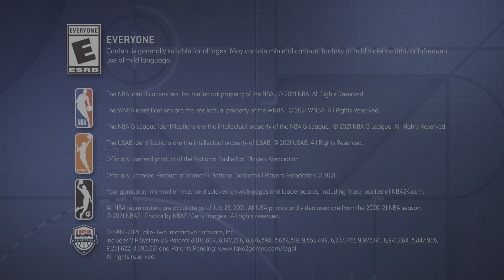NBA 2K22_20220123123412